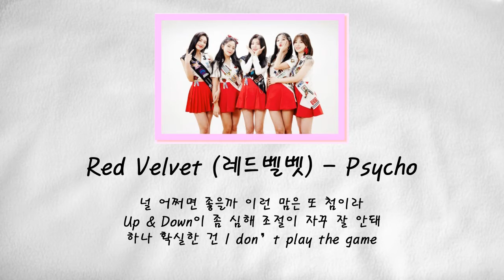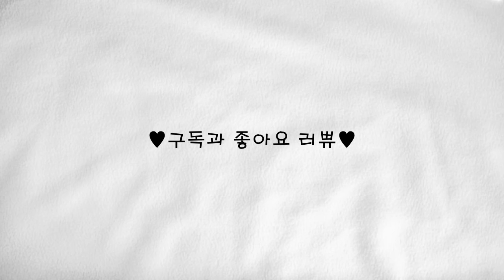★Red Velvet (레드벨벳) - Psycho★ Vocal Cover 보컬 커버 by &IF (앤드이프)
*이어폰 착용을 권장합니다*

안녕하세요 앤드이프입니다!
너무 높아서 힘들었던 띵곡! 싸이코를 들고왔습니다!
키 조절을 어마무시하게 했다는 건 안비밀...(어쩌피 들킬 거..)
잔잔한 피아노 선율이라 잔잔하게 불러 보려고 했으나..
후렴구가  빠르고 가사가 많아서 어렵더라구요 하핳
가성인지 쇳소리인지 구분 가지 않는 앤드이프의 커버곡!
이번 곡부터 무언가 달라진 느낌! 지금 바로 들어보시죠!

■video editing : &IF
■vocal : &IF (-6)